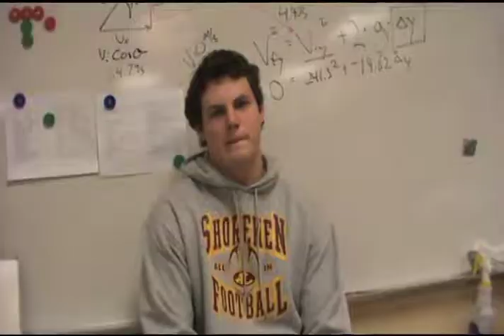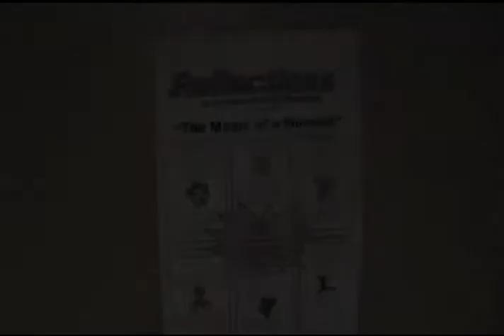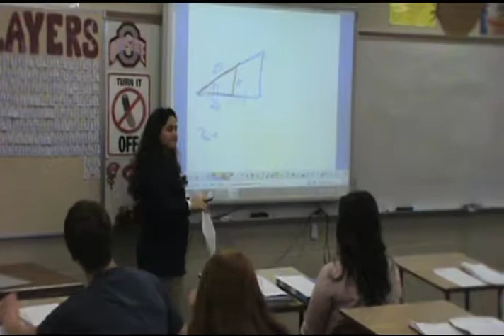Avon Lake Levy Promo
A promotional video we were asked to produce by the Superintendent of Avon Lake City Schools between December 2012 and January 2013. The first half of video was shot by my partner in the project, Brian Webner. The second half of video was shot and edited by me. The voice over was recorded and inserted by me as well.